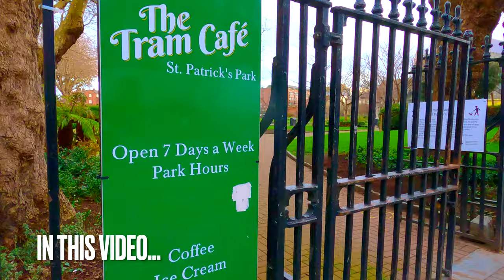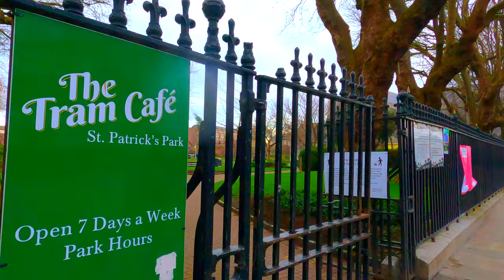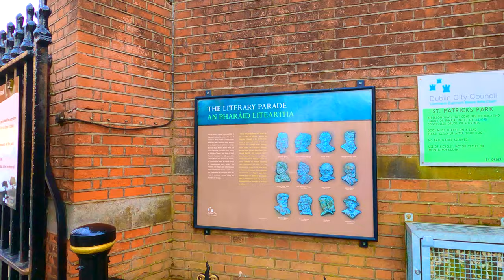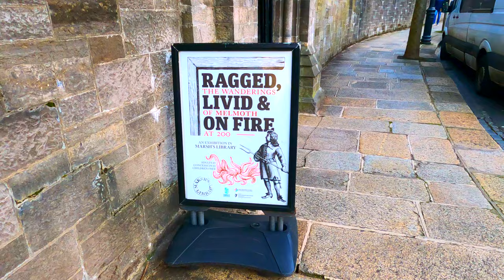【4K】DUBLIN 2022 - St Patrick's Cathedral - Feb 2022 - Walking Tour in Dublin, Ireland - 4K 60fps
Hello Everyone, Welcome Back! In Today's video, we will be walking around 800 years old cathedral, St Patrick's Cathedral, the National Cathedral of Ireland. This was founded in 1191.

FILMED
Dublin | St Patrick's Cathedral
11 February 2022 @ 04:15 PM / 5°C

Places to See in Dublin and Around Dublin:
Trinity College // College Green // Grafton Street // St. Stephens Green // The Little Museum of Dublin // Kildare Street Museums // Houses of Parliament // National Museum of Ireland // National Gallery of Ireland // Merrion Square // EPIC Museum // GPO // James Joyce Centre // National Museum of Ireland // Phoenix Park // Dublin Zoo // Kilmainham Gaol // Christ Church Cathedral // St. Patrick's Cathedral // Dublin Castle // the Chester Beatty Library // Irish Museum of Modern Art // The Irish Rock 'n' Roll Museum // Dalkey  // Killiney // Cliffs of Moher // Jameson Distillery // Guinness Storehouse // Ha’penny Bridge // The Book of Kells // The Teelings Distillery // The Silicon Docks // Howth // Croke Park // Abbey Theatre // Irish Whiskey Museum // National Concert Hall // Glasnevin Cemetery Museum // Glendalough // Newgrange // Powerscourt // Hill of Tara // The Forty Foot // The Curragh Racecourse //Dundrum Town Centre // Trim Castle // Mount Usher Gardens // Pearse Museum // Tayto Park // Blackrock // Dún Laoghaire // Bray // Greystones // Malahide // Portmarnock // Spire // Samuel Beckett Bridge // Rosie Hackett Bridge // O'Connell Street // henry street // Dame street // Westmoreland street // Camden Street // Dawson Street // Rathmines // Ranelagh // Harcourt Street

Don't copy, reproduce or distribute any of this channel's content.